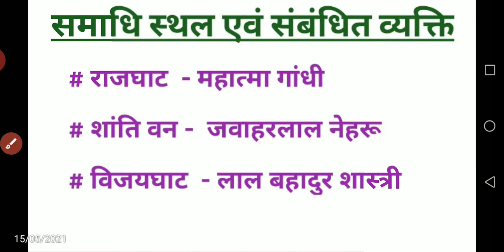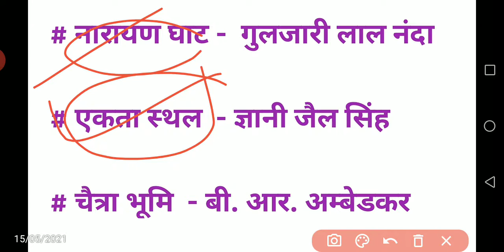GK GS।। समाधि स्थल एवं संबंधित व्यक्ति ।। Trick से याद करे समाधि स्थल जबरदस्त, ट्रिक से याद करे ।।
GK GS
GS Trick
GK Trick
समाधि स्थल एवं उनके व्यक्ति
समाधि स्थल याद करे ट्रिक के साथ